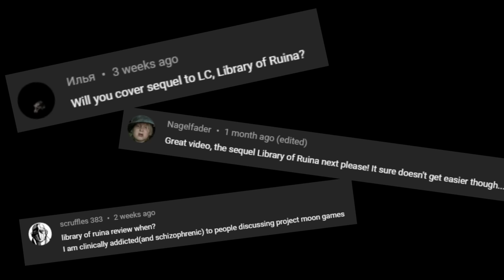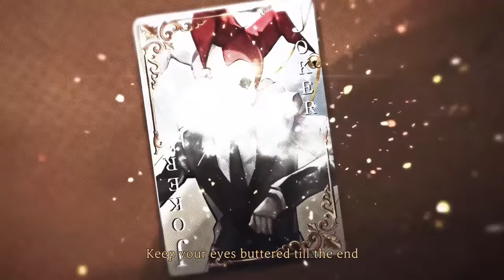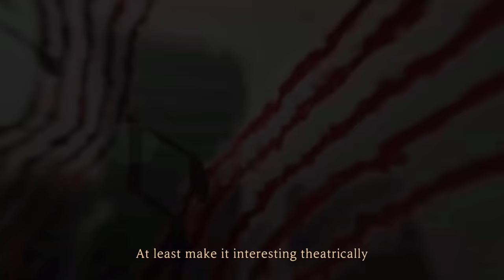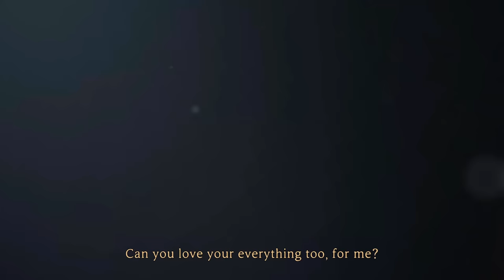Library of Ruina: Lobotomy Corporation 2 - SCP Boogaloo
Exploring the SCP world may be dangerous, as demonstrated in Lobotomy Corporation, but you know what's worse? Books. Join me as we delve into the horrifying and beautiful world of Lobotomy Corp's sequel; Library of Ruina to not only meet with Angela, but a variety of familiar faces.